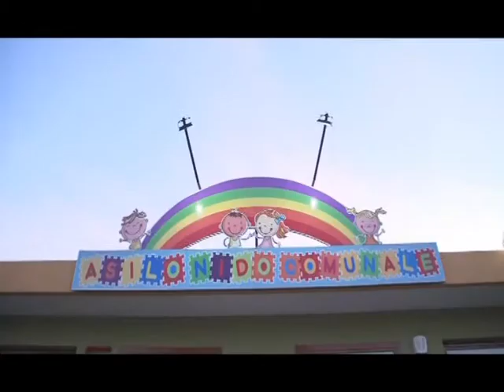Redazionale Auguri Nocera Inferiore - 26 Dicembre 2017